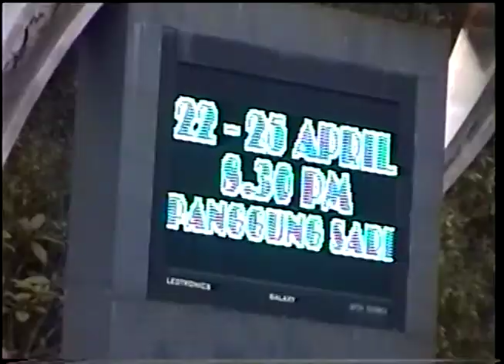CHELIAN'S SOLO SHOW at Istana Budaya Museum Theater in Malaysia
CHELIAN'S SOLO SHOW-2010
at Istana Budaya Museum Theater in Malaysia